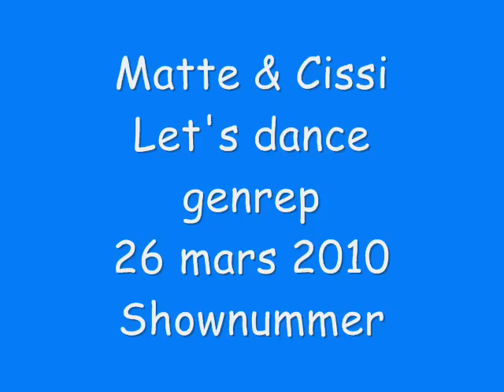Matte & cissi dansar shownummet , let's dance genrep 26 mars 2010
Matte & Cissi dansar på genrepet inför finalen 26 mars 2010 (inte hela nummret)